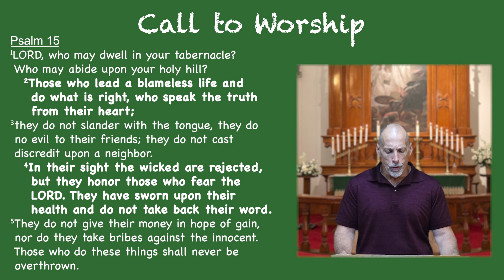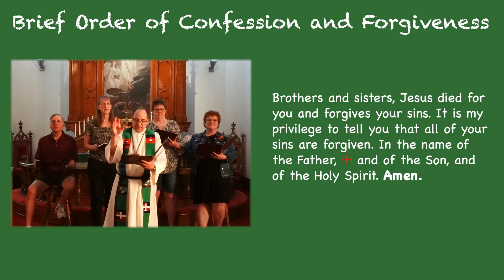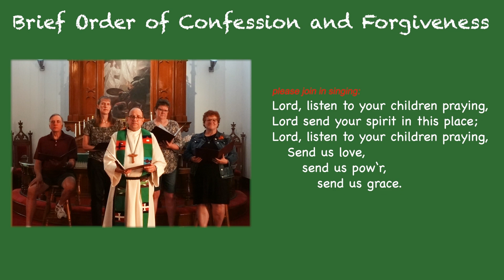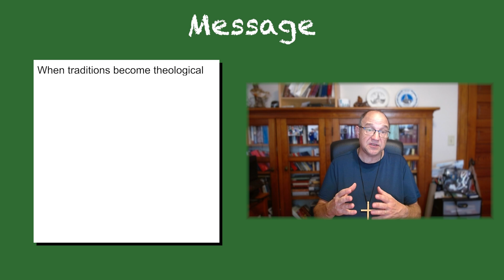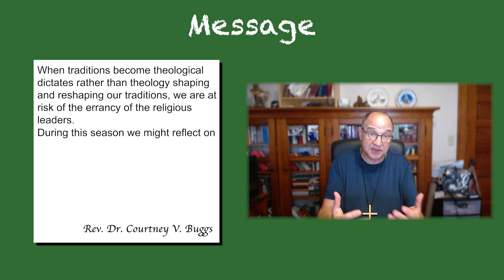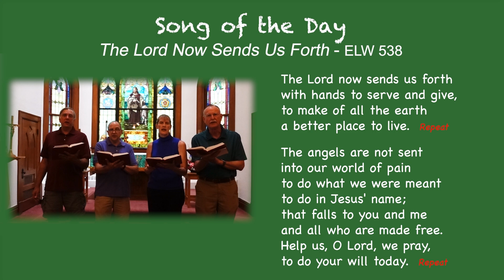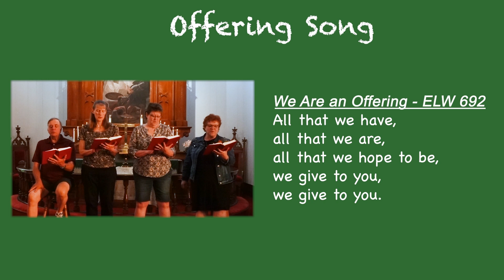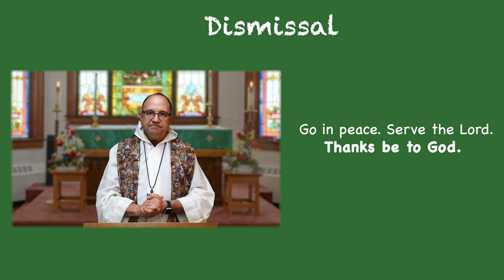HOILP Pentecost 15 Worship September 1, 2024